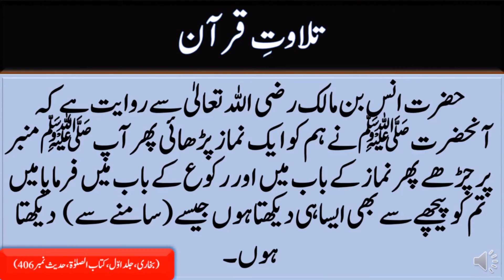Ahadess Mubarak In Urdu|Islamic Waqiat|Aqwal e Zareen In Urdu